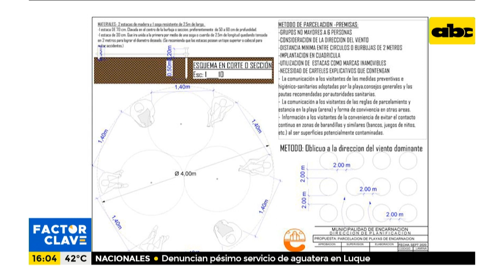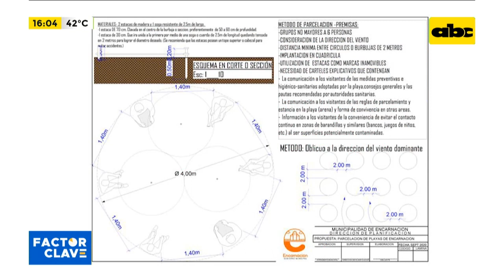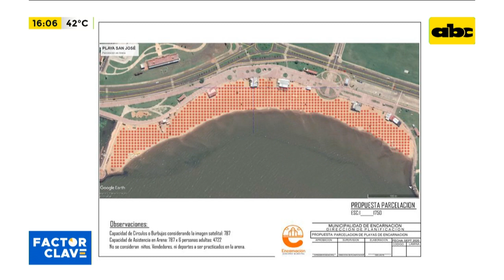Vacaciones modo Covid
Con el propósito de reactivar uno de sus principales atractivos turísticos, la Comuna local elaboró un plan de apertura de las tres playas veraniegas en “modo COVID”, con limitación del número de personas y la distribución espacial de las zonas a ocupar por parte de los visitantes. El protocolo está a la espera de su aprobación por el Ministerio de Salud.